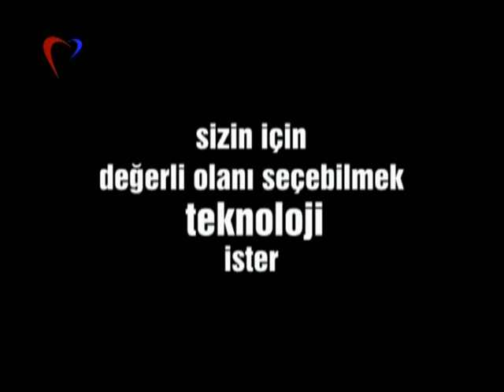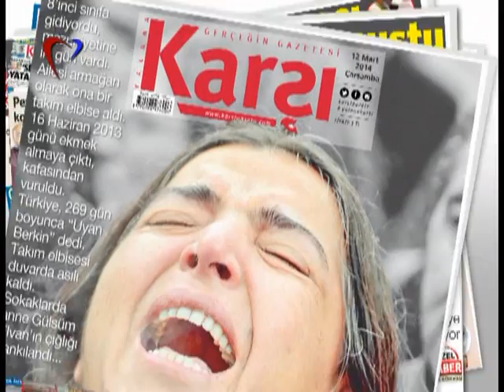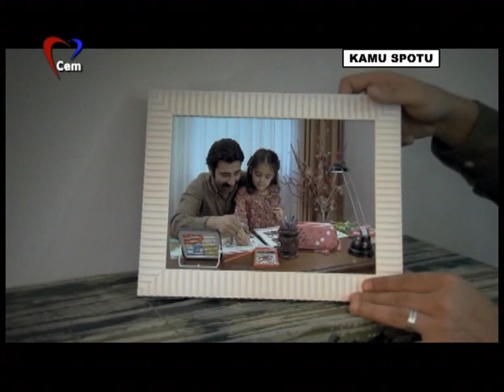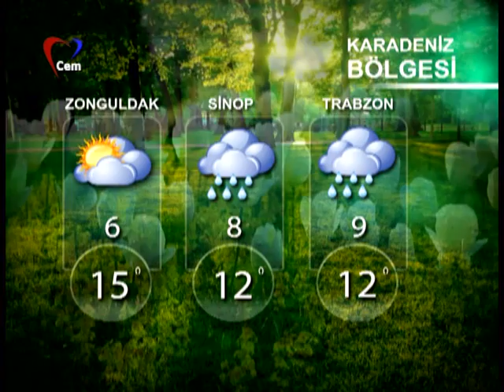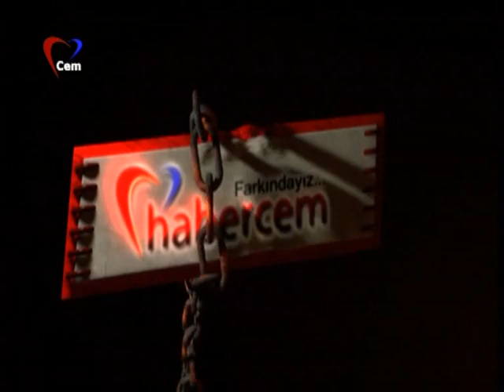ARPAK KARDEŞLER NEDEN CANLI YAYINI TERK ETTİ? CEM TV GONCA ELMASIN PROGRAMI